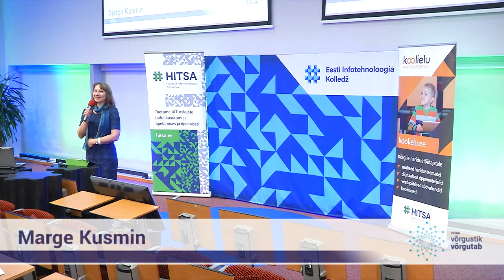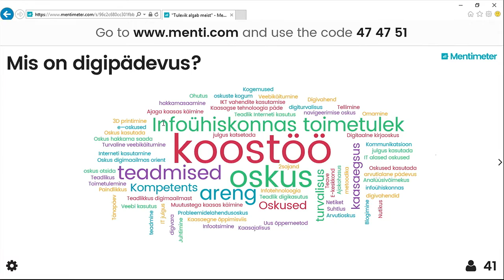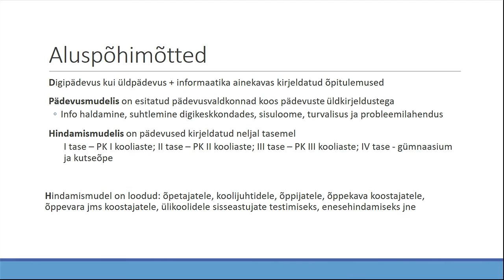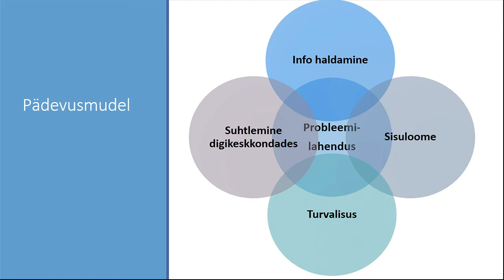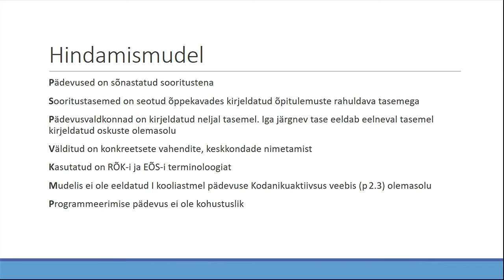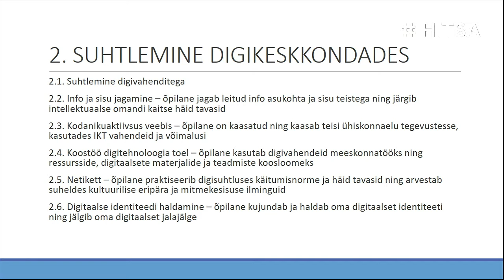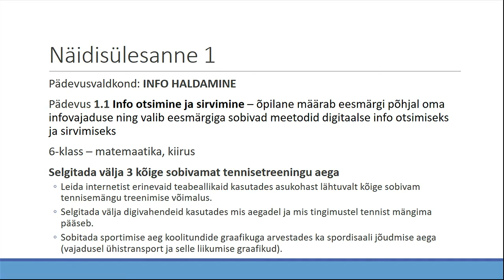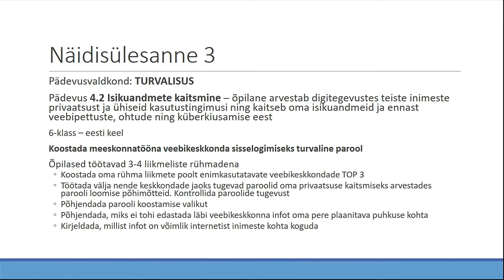TulevikalgabMeist 1 Urve Mets